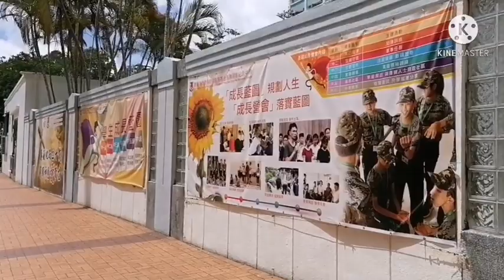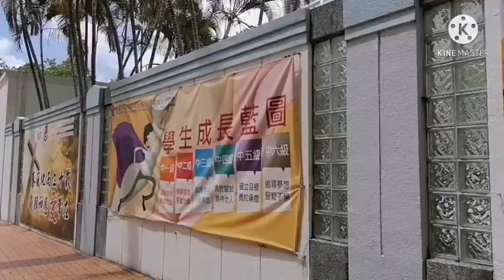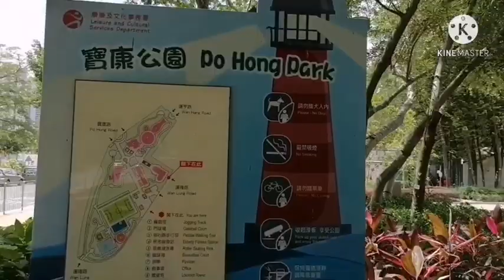WALKING AROUND POLAM TO TSEUNG KWAN O PLAZA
i love nature polam road   po hong garden